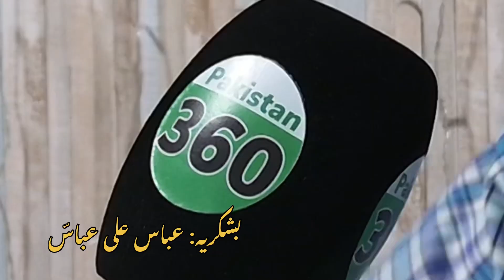Jis Dais ke Hakim Behrey hon | Pakistan360usa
Jis dais ke haakim behrey hon